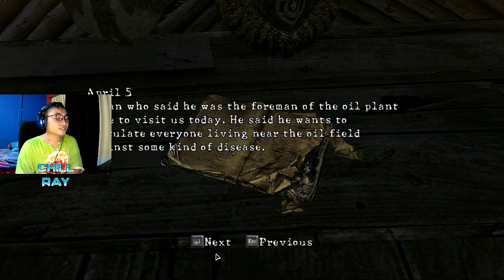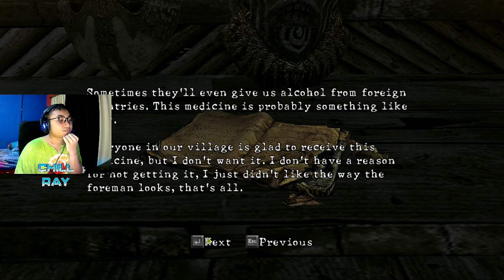RESIDENT EVIL 5 - PART 6